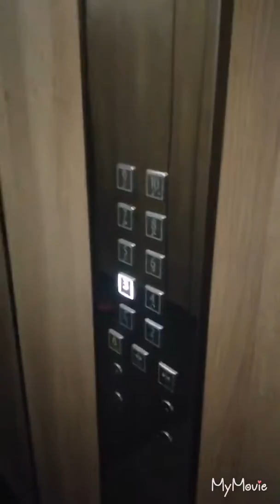Mivesa Condo Cebu City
🏆For Sale Condominium Units

➡️ Mivesa Studio Unit 20sqm for ₱ 1,880,000

About Mivesa condominium:

👉 Perfect Location for those working in Lahug Cebu I.T Park
👉 1 ride to Cebu Uptown,Downtown,Hospitals, Malls, Churches, prestigious Schools and Universities in Cebu City
👉 Near Supermarket, Wet Market, Banks.

Located:Salinas Drive Extension Lahug Cebu City

☑️Multi-Level Clubhouse with swimming pool, gym and lounge area
☑️Phase 1 Pavilion with swimming pool
☑️Generous open spaces at 60%
☑️Pocket parks at each tower block
☑️Meditation garden
☑️Landscaped gardens and hardscapes
☑️Pedestrian Pathways and Jogging Paths
☑️Wi-Fi hotspots in amenity areas
☑️Guardhouse, Gate and Perimeter Fencing
☑️Retail Arcade
☑️Ample Guest Parking
☑️24-hour CCTV security system

Tower Features
☑️1.5 m wide corridors
☑️2 passenger elevators
☑️Garbage room per floor
☑️Ground floor parking
☑️100% back-up power system
☑️Property management services
☑️Laundry cages on rooftop
☑️Centralized Reception Area at Tower 1
☑️Lobby and Reception
☑️Administration and Security office
☑️Mailroom

Other Condo for Sale:
➡️ Solinea at Ayala 1BR for ₱ 6.8M

➡️ CitySoho Medical Unit 22sqm for ₱ 2,500,000

➡️ Lot 8 Mabolo 1BR for ₱ 4.8M + Parking ₱ 700k

➡️ One Pavilion Place Banawa 2BR for ₱ 7.5M

➡️ Avenir Tower SOHO 24sqm for ₱ 3.2M

➡️ Atelier Condominium 1BR for ₱ 1,680,000

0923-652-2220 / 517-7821